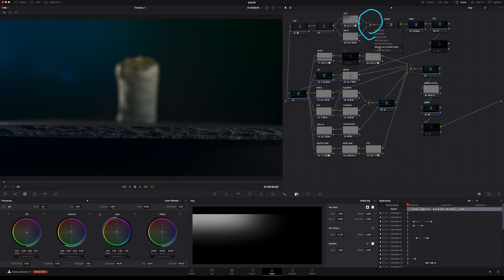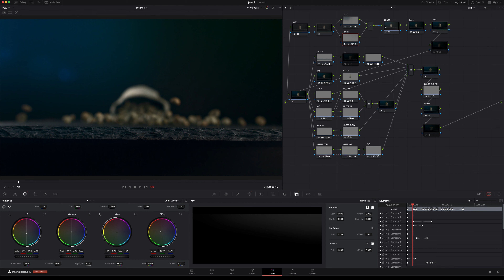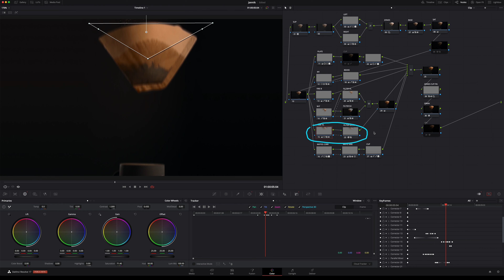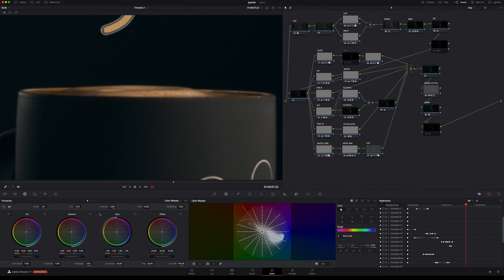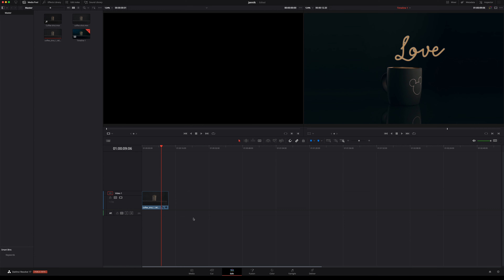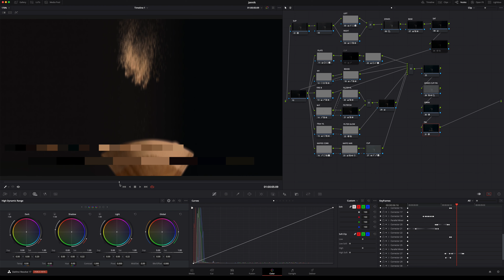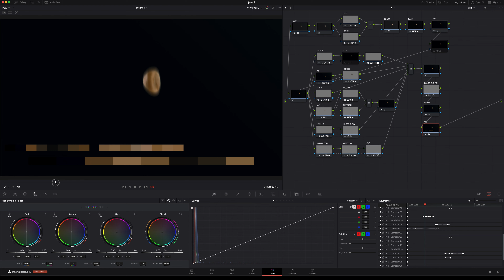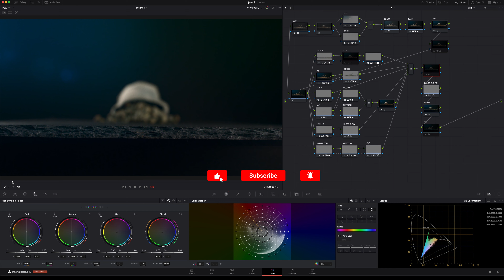Challenge Node Tree Breakdown - DaVinci Resolve 17 Color Grading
Color Grading Challenge Node Tree Breakdown in DaVinci Resolve 17. [Color Grading]
0:00 Intro und Inhalt
0:48 Clip Rohfassung - upscaled
1:00 Clip Final - upscaled
1:12 Breakdown Base Node Tree
5:04 Breakdown Look Node Tree
15:43 Palette und Farben
18:00 Praxis: kleines Finish
19:14 Schluss

★Wenn Du Danke sagen möchtest, ich würde mich sehr über einen Kaffee freuen! Danke! ★

★Preise – Was gibt es zu gewinnen?★

Erster Platz
1x Private Session mit einem professionellen Coloristen
1x WiFi Transmitter (Inkee Benbox)
1x DaVinci Resolve Transition Pack
1x Powergrade Pack

Zweiter Platz
1x Kameratasche
1x DaVinci Resolve Transition Pack
1x Powergrade Pack

Dritter Platz
1x DaVinci Resolve Transition Pack
1x Powergrade Pack

Zusätzliche Verlosungen – Unter allen Einsendungen verlosen wir noch einmal
1x DaVinci Resolve Transition Pack
1x Powergrade Pack
1x Mini Title Pack

Und schaut unbedingt auch bei den anderen beiden vorbei!

Color Grading in DaVinci Resolve 17!

★ Color Grading Masterclass ★
Interessiert an einer Color Grading Masterclass in Deutsch? Mit DaVinci Resolve 17? Dann schau Dir die Lektion über die Scopes hier an:
Mehr Informationen dazu findet Ihr im ersten Video dieses Kanals.

★ Fragen, Anregungen, und was Euch gefällt, und was nicht - bitte in die Kommentare, Danke! ★

Mein Name ist Tim, ich bin Freelance Colorist und arbeite weltweit, jedoch vorrangig in Deutschland.